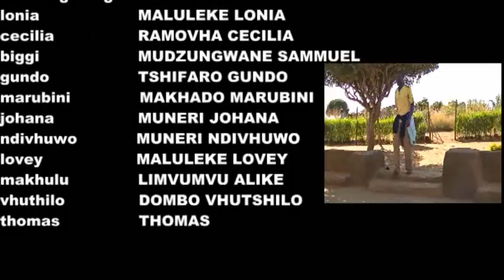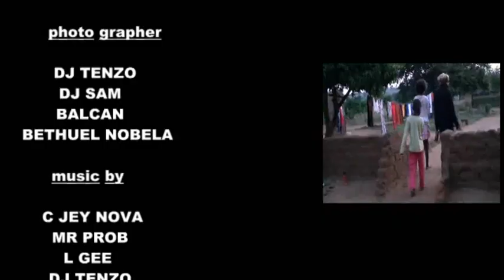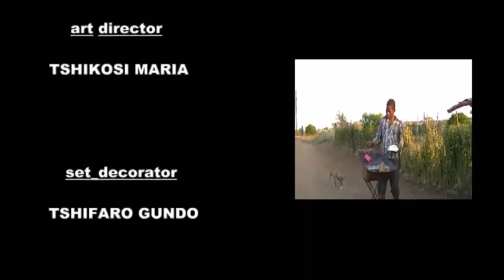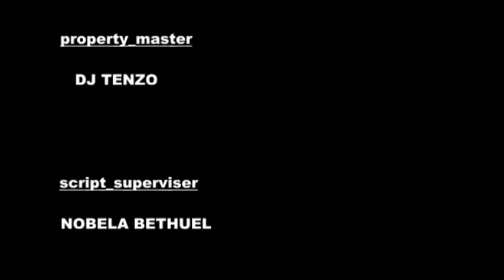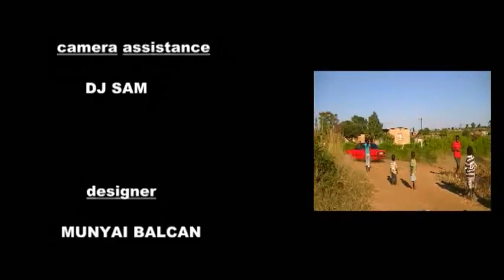ZWITHU ZWIA KONDA TSHIVENDA full movie